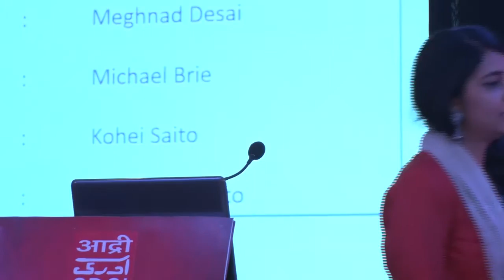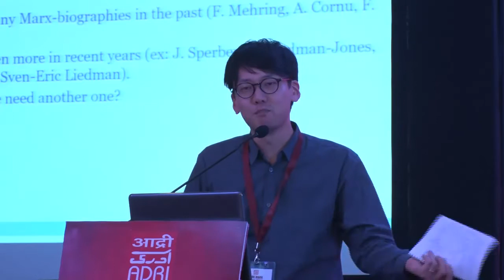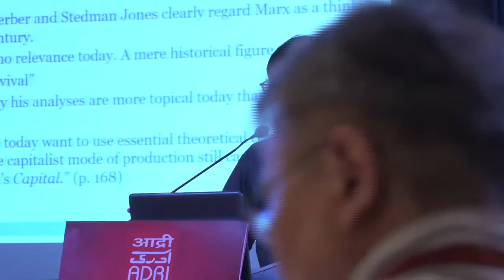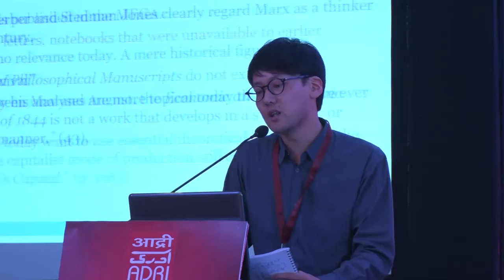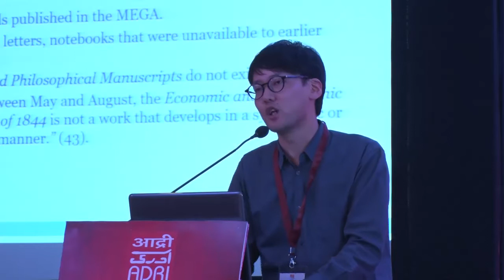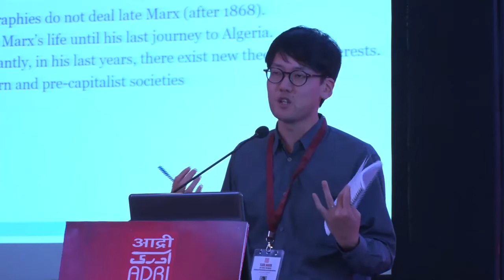International Conference on Karl Marx, Day-3, Book Release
INTERNATIONAL CONFERENCE
KARL MARX – LIFE, IDEAS, INFLUENCE
A CRITICAL EXAMINATION ON THE BICENTENARY

June 16-20, 2018, Patna
Day  3  :  June  18  (Monday)

Book Release : Another Marx
Chief Guest         :  Meghnad Desai
Discussant 1     :  Michael Brie
Discussant 2         :  Kohei Saito
Author                 : Marcello Musto